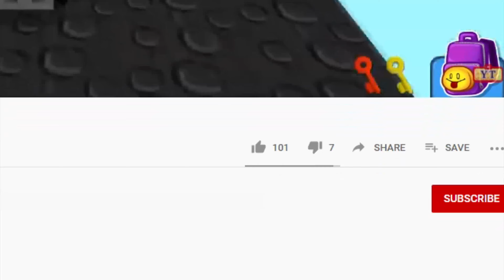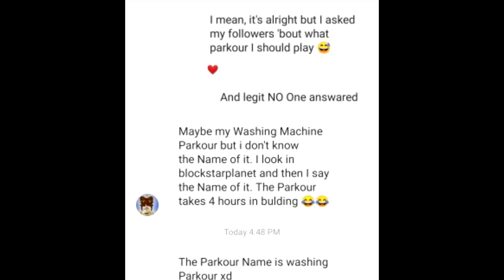Parkour Compilation (BlockStarPlanet 2020) | Part 2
You've probably already watched this. But I'm just reuploading it so everyone can rewatch it at any time because I understand people might find my content entertaining.
If you wanna make sure to not lose connection with me, join my hugebig Discord community